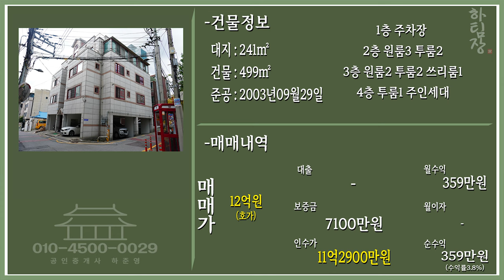대구원룸매매 매가 12억 위치도 미쳤다! 월 359만원 거품 없는 수익 두류역30초,광장코아,두류네거리,야외음악당,이월드까지 대구 핫플레이스는 여기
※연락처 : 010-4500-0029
※카카오톡 ID : 45000029 (검색)
※해당영상 매물번호:260723

▶소재지 : 대구광역시 달서구 두류동 471-7
▷면적 : 대지 241㎡ / 연면적 499㎡

▶거래형태 : 매매
▷거래예정금액 :12억
▶중개대상물의 종류: 다가구주택

▷사용승인일 : 2003년09월29일
▶총 층수 : 지하 0층 / 지상 4층
▷주차대수 : 8대

▶방향[거실 기준] :남
▷입주가능일 : 2023년07월28일이후 협의가능
▶방수[근린생활시설 미포함] / 욕실수 : 방 15개 / 욕실 13개

▷관리비[청소비용,승강기 유지비용 등] : 매월 약 200,000원 예상

◆대표:沈民貞
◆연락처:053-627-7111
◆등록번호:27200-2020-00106